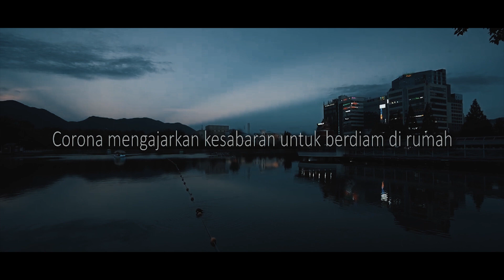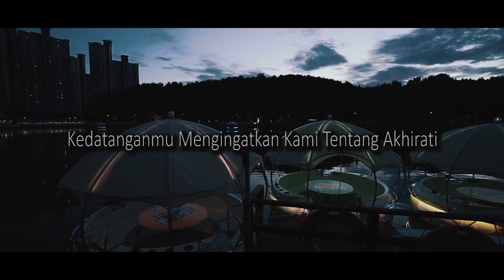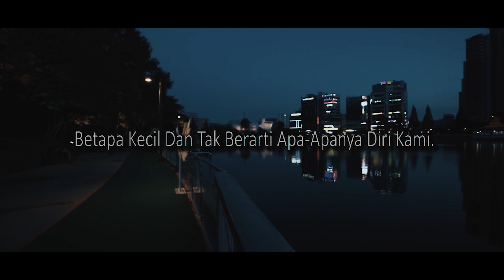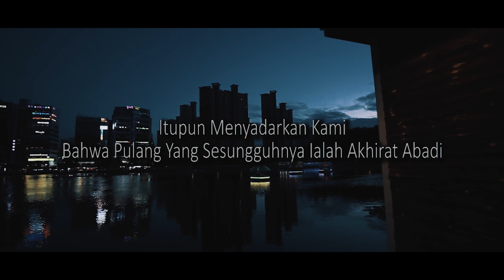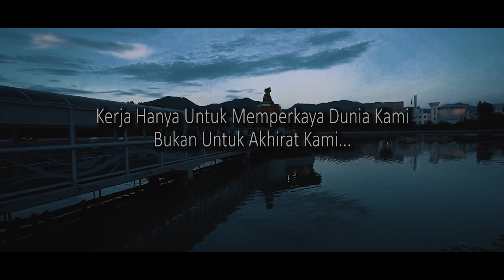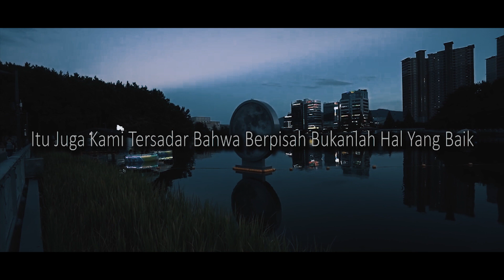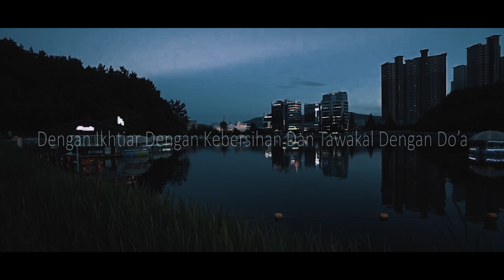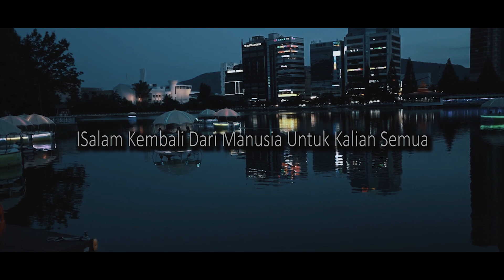WoOoW VIRAL Lagi !!! Balasan Surat Cinta Untuk Virus Corona ( Covid-19) Dari Manusia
Surat Cinta Dari Virus Coronapun Kini Ada Balasan Dari Manusia Supaya Tahu Apa Yang Manusia Sampaikan Untuk Virus Corona, Juga Dapat Memahami Apa Isi Surat Balsan Dari Manusia ini .

Puisi ini Banyak Nasihat dan Menyadarkan kita... Tonton Sampai Habis ya . . . !

KARYA : @PenyairHitam.id

*Note :
Bila Virus Corona ( Covid-19 ) Ini Sudah Tiada Dimuka Bumi, Apa Yang Akan Kamu Lakukan ???
Tulis Dikolom Komentar Ya . . . !